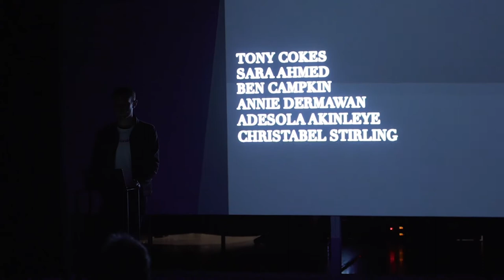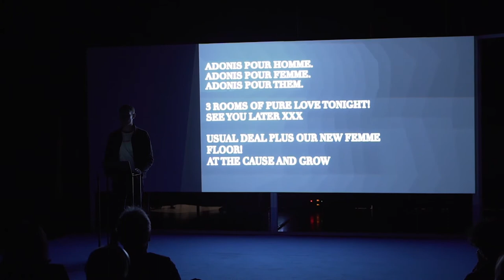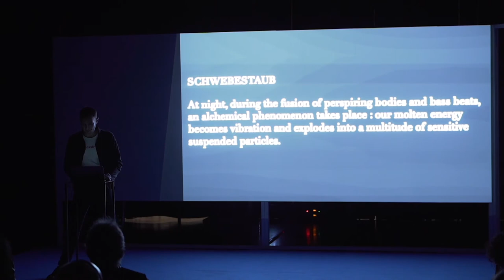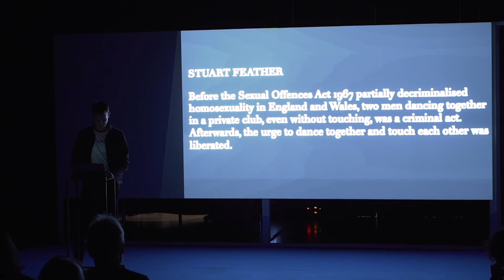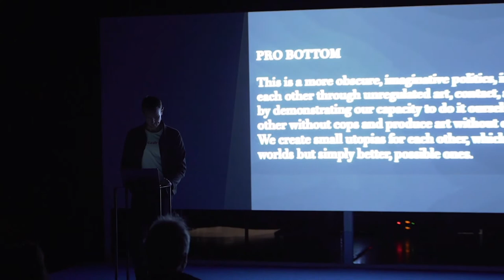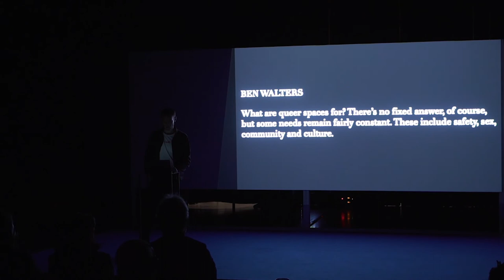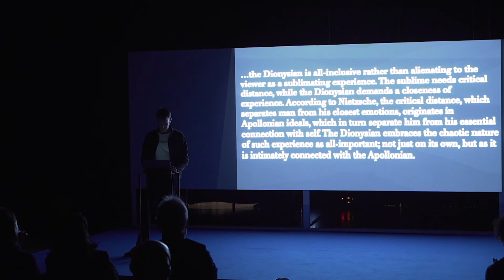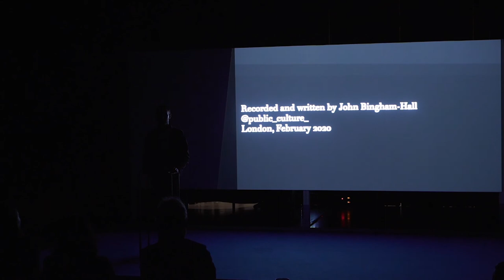Intermediae Matadero / Seminario "Un cuento sinestésico" - Bingham Hall (2020)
UN CUENTO SINESTÉSICO

Ver con la piel, la lengua, la oreja y la nariz: historias sinestésicas de nuestra cultura material.

Este cuento interpela al ojo como instrumento perceptor. Sacude la posición central de la visión en la experiencia, imaginación y edificación del espacio habitado. Intervienen la piel, la oreja y la nariz  para introducirnos en el entramado de deseos y poderes que configuran nuestro entorno material. Este es un relato sinestésico que desvela formas opacas de producción de espacio y subjetividad, resonando desde la antigüedad hasta nuestros días.

Participan:
John Bingham-Hall, es un investigador multidisciplinario que trabaja desde las ciencias espaciales, la sociología urbana y el análisis cultural. Licenciado en Música por la universidad de Goldsmith, completó sus estudios con un doctorado en Espacio Arquitectónico y Computación en The Bartlett, UCL. En la actualidad, es el director de Theatrum Mundi y profesor en STEaPP, University College London. Su trabajo en múltiples soportes y formatos explora la construcción de la esfera pública a partir de infraestructuras materiales, tecnológicas y culturales. Desde la óptica del urbanismo sónico, ha explorado cómo las tecnologías de la comunicación, lo performático y el diseño urbano fomentan la vida pública.

Paula García-Masedo, artista y arquitecta, trabaja desde el estudio, la crítica y la fascinación por la cultura material occidental contemporánea con una perspectiva de clase y género. Interesada por los regímenes de construcción del deseo, la configuración de los modos de producción y los sistemas de comunicación que dan forma y transforman la materia en sus contextos sociopolíticos. Se acerca a los elementos de diseño, entendiendo que se activan en el sistema capitalista desde estructuras de hegemonía que en ocasiones pueden ser desviadas por quienes las reciben, pasando de novedad a detrito, y siendo reapropiadas y resignificadas sucesivamente.

ssssssSssssss es un formato colaborativo de Ashkan Sepahvand and Virgil B/G Taylor. sssssssssSsss es una práctica de intercambio, estudio y  fortalecimiento en y a través de la amistad queer. sSsssssssssss es informal, siempre indisciplinado y a menudo invisible. sssSsssssssss toma la intimidad como ocasión de intercambio con otres, amiges y amigues de amigues; lo que llaman ‘públicos menores’. sssssSsssssss tiende a las subtramas: lo idiosincrático, lo esotérico y lo abstracto. sssssssssssSs cree que no podemos hacerlo por separado, que tenemos que cuidarnos entre todes, que tenemos que entrenarnos para ser fuertes, y que siempre hay algo que aprender.